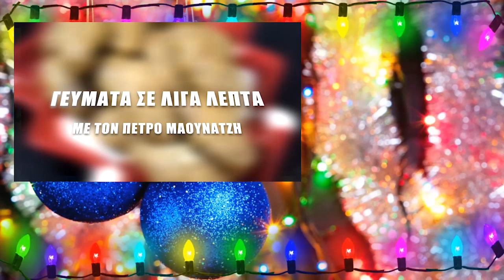Μελομακάρονα της Γιαγιάς έτοιμα σε 30 λεπτά | Συνταγές σε λίγα λεπτά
Εύκολα , νόστιμα  και γρήγορα μελομακάρονα μόλις σε τριάντα λεπτά  με συνταγή της γιαγιάς για να τα κάνεις φέτος τα Χριστούγεννα και να εντυπωσιάσεις τους φίλους σου